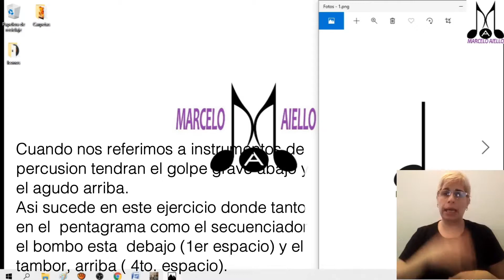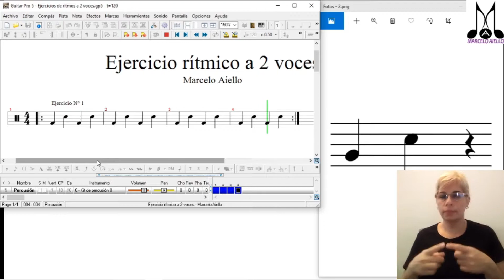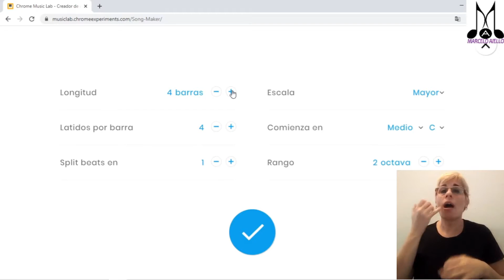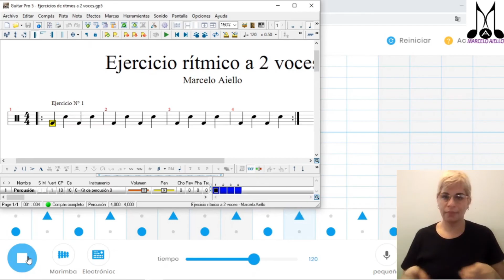5.- Lengua de Señas Argentina - La negra / Song Maker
EN MÚSICA LAS FIGURAS REPRESENTAN LA DURACIÓN DE UN SONIDO.

LA REDONDA VALE 4 TIEMPOS Y ES LA FIGURA DE MAYOR DURACIÓN DEL SISTEMA MUSICAL.
LA BLANCA LE SIGUE Y SU TIEMPO DE DURACIÓN ES DE 2 TIEMPOS.
LA NEGRA DURA 1 TIEMPO
AQUÍ VEMOS UN EJERCICIO FÁCIL PARA PODER COMPONER UN RITMO-

Autor : Marcelo Aiello